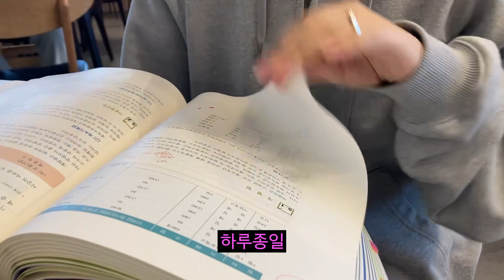아이쿠 종강이야! / Oops, it's the end of the semester!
자막#나눔템플릿 / BGM#오늘의일기

👀 제작: 3기 이가영